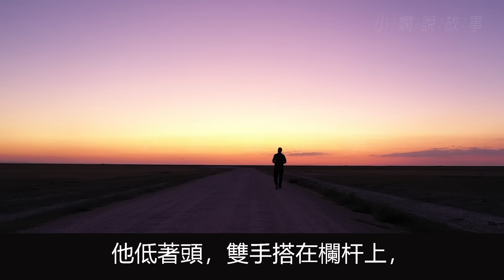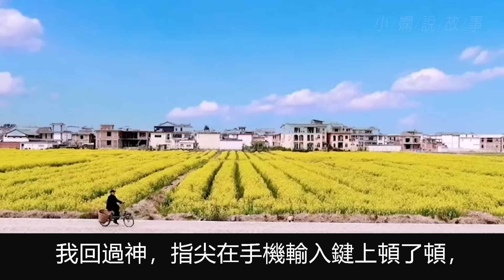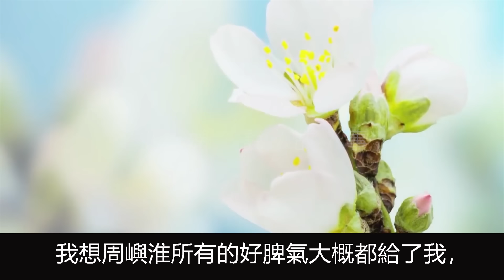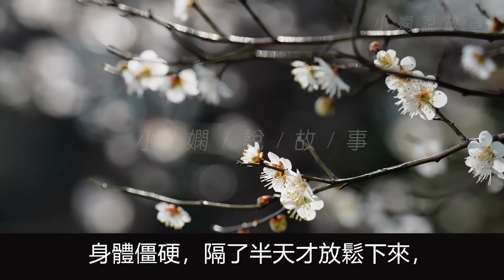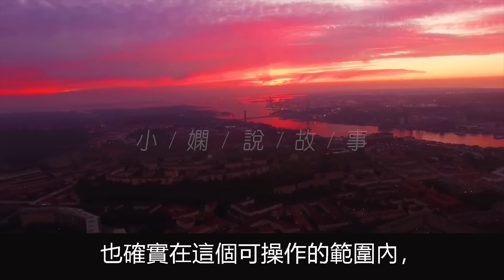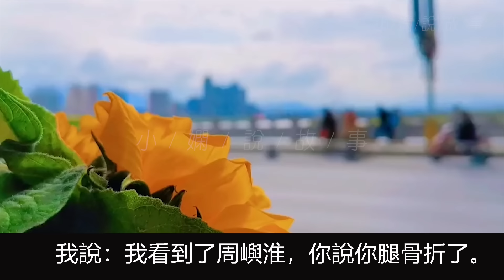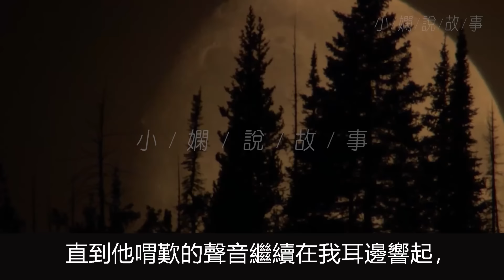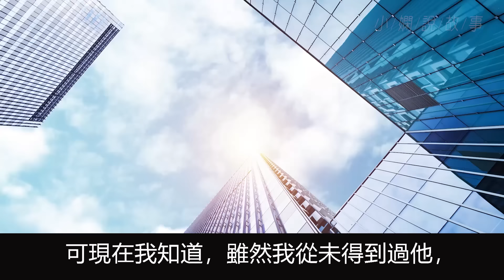竹馬自降身價追了我很多年我都沒答應，直到第七年他身邊突然多了個陌生女孩，我也覺得他倆很般配可竹馬不喜歡她，當我真的想跟他在一起時他說對不起，我不等你了我想給自己和女孩一次機會。